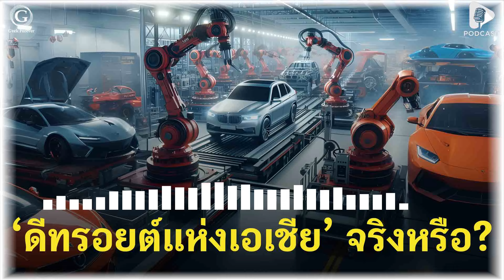‘ดีทรอยต์แห่งเอเชีย’ จริงหรือ ยุคทองของไทยกำลังจะจบลงหรือนี่เป็นแค่จุดเริ่มต้นครั้งใหม่ | GS EP225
ประเทศไทย ศูนย์กลางการผลิตรถยนต์ที่ใหญ่ที่สุดในเอเชียตะวันออกเฉียงใต้ ที่ขนานนามตัวเองว่าเป็น “ดีทรอยต์แห่งเอเชีย” แล้วในทุกวันนี้มันยังคงเป็นความจริงอยู่หรือไม่? ประเทศที่เคยเติบโตอย่างก้าวกระโดดในอุตสาหกรรมยานยนต์ แต่ก็ต้องเผชิญกับการถดถอยอย่างที่ไม่เคยมีมาก่อนเช่นกัน

ขณะที่ประเทศอื่น ๆ เช่น อินโดนีเซ๊ย กำลังจ้องที่จะแย่งชิงตำแหน่งของไทย และด้วยการเติบโตของรถยนต์ไฟฟ้า (EVs) พวกเขาก็มีโอกาสที่จะทำเช่นนั้นได้จริง ๆ หรือไทยจะสามารถต่อสู้เพื่อรักษาตำแหน่งผู้นำด้านการผลิตรถยนต์ในภูมิภาคนี้ไว้ได้หรือไม่?

เลือกฟังกันได้เลยนะครับ อย่าลืมกด Follow ติดตาม PodCast ช่อง Geek Forever’s Podcast ของผมกันด้วยนะครับ